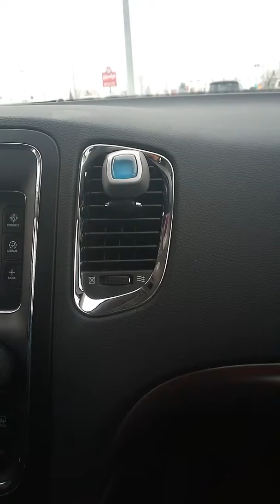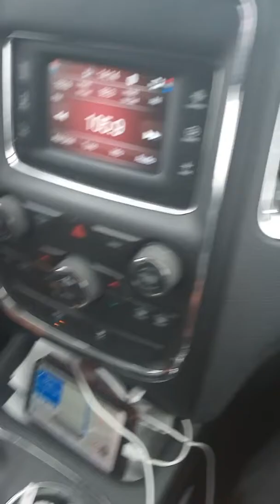In the street 😂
I recorded it on December 7th, 2019 in Edmonton, Alberta, 🇨🇦